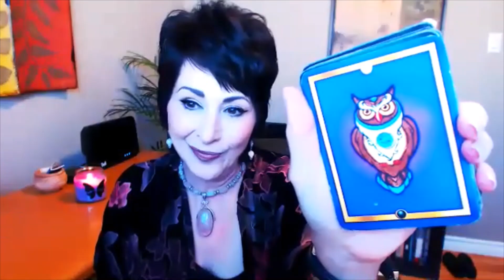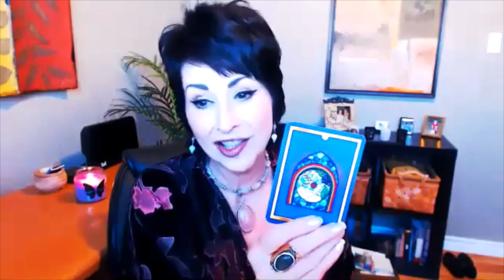The Psychic Diaries Episode 8 Canada's Rising Star Psychic Medium Jay Lane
Jay Lane has a long list of celebrity clients and individuals from all over the world. Her live events are always sold out and audiences are blown away by her accuracy, honesty and down to earth approach when delivering messages from loved ones in spirit.  We were delighted when she agreed to be a guest on our show.

To watch every episode of The Psychic Diaries, Rescue Mediums, Rescue Mediums Behind the Scenes and other paranormal, psychic and spiritual shows please visit